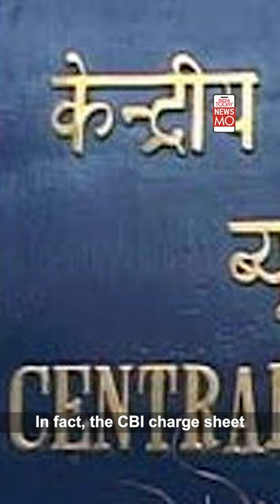Abhaya Murder Case: Thief Helps Solve 28-Year Long Murder Mystery | NewsMo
The statement of 'Adakka' Raju, a then petty thief who had entered the convent to steal something on the day of the crime, was crucial in ensuring justice in the 28-year-long murder case which was initially termed as 'suicide'. Watch how the murder mystery was unraveled.